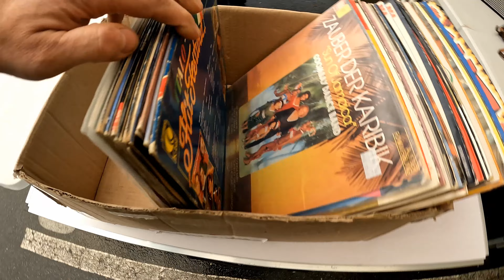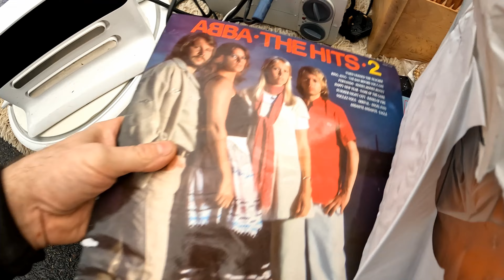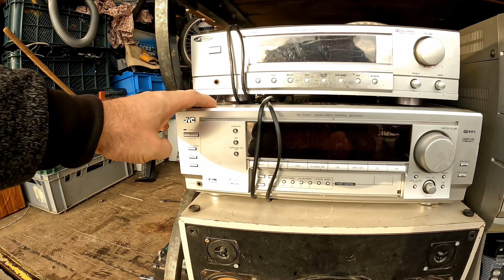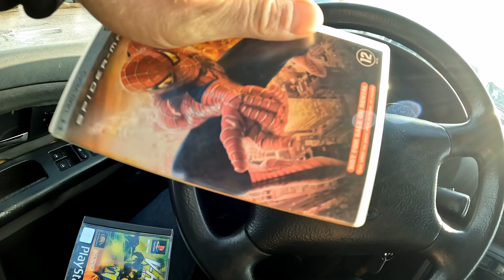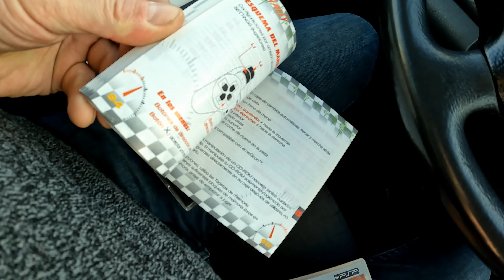Bagažinturgis Kaunas 2023.10.14